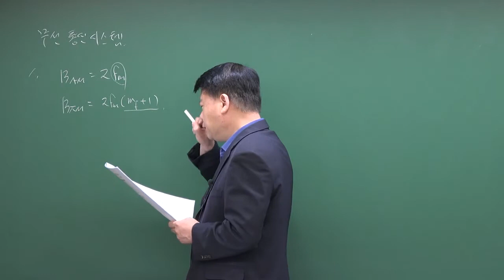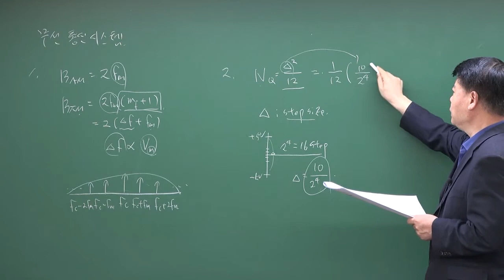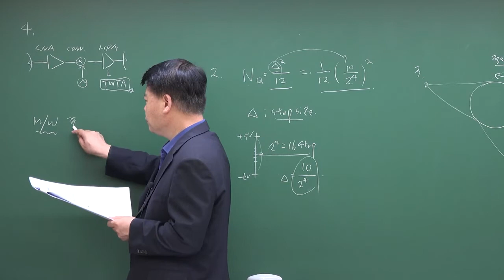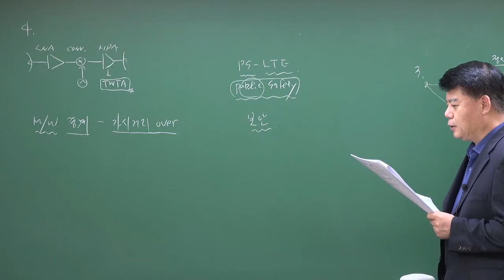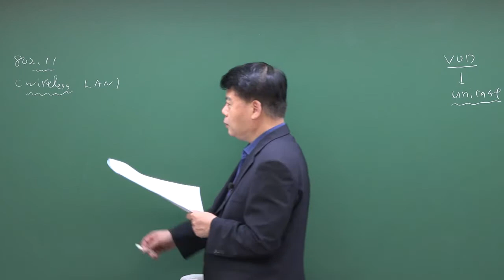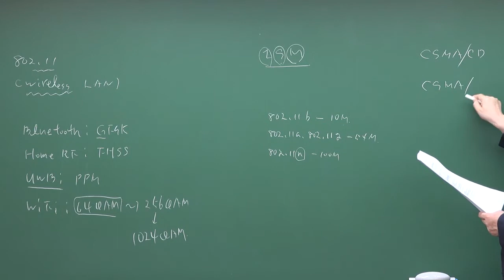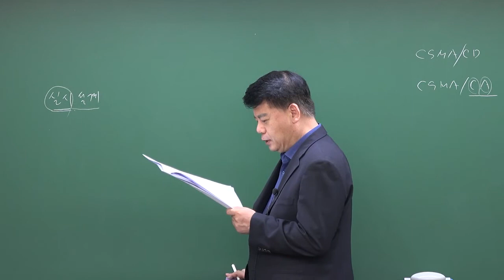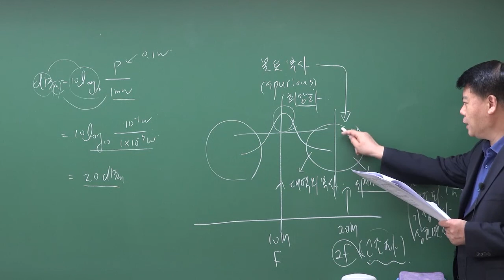2022년 1회 무선설비기사 무선통신시스템 기출문제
2022년 1회 무선설비기사 무선통신시스템 기출문제